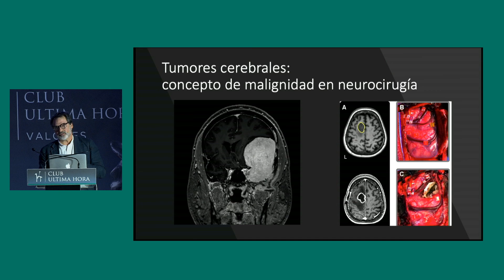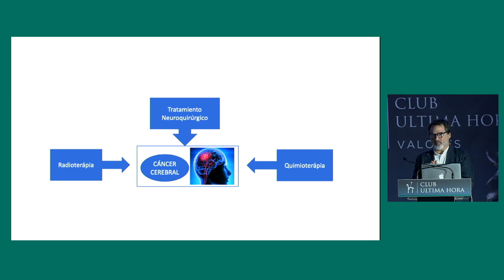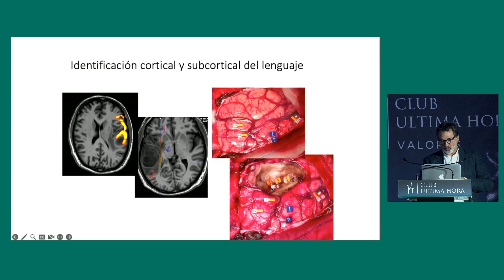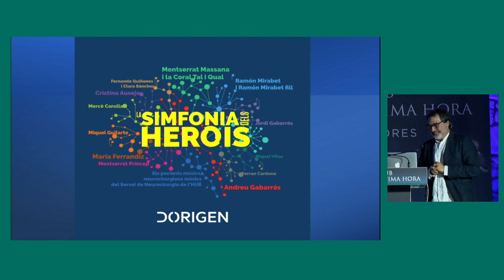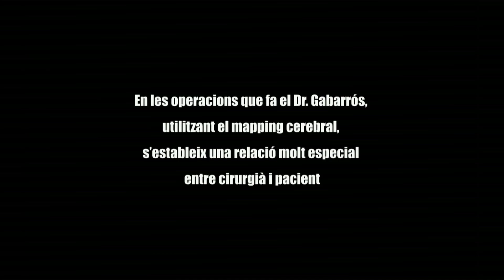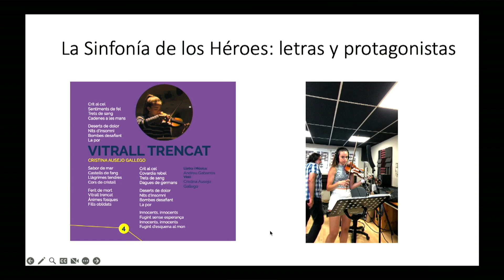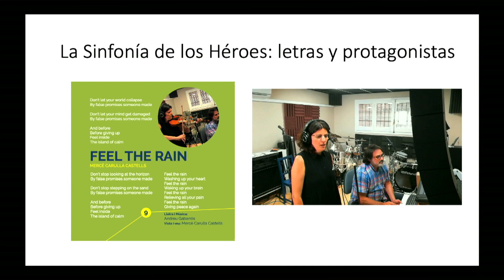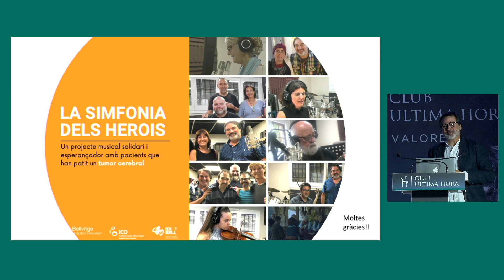«El disco es un reconocimiento a la superación de los pacientes»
El doctor Andreu Gabarrós, jefe de servicio de Neurocirugía del Hospital Bellvitge, presentó el proyecto 'La simfonia dels Herois'.